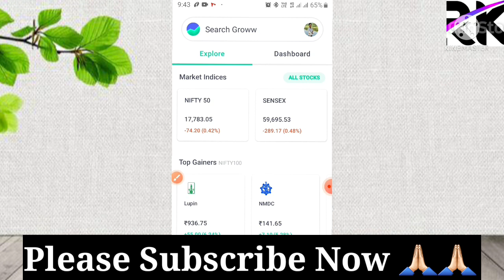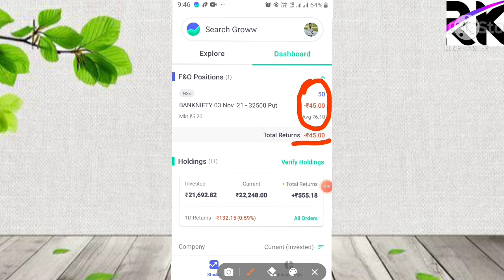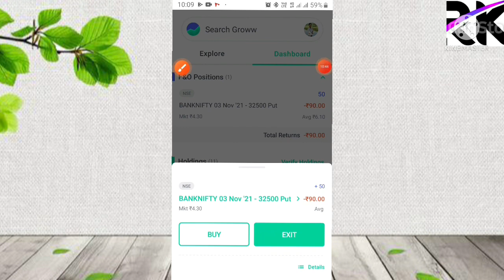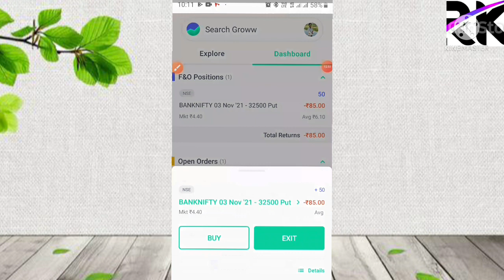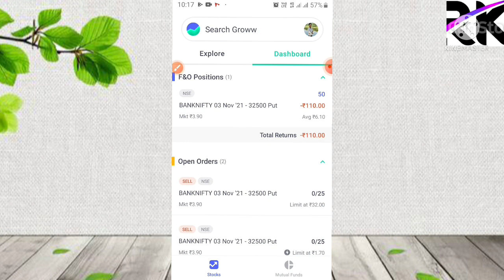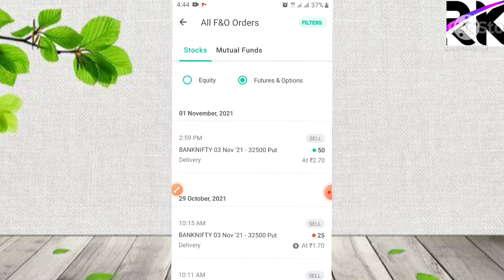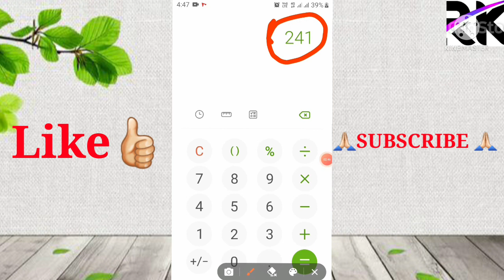groww options trading live - stop loss and target order | option trading in groww app | ce pe option